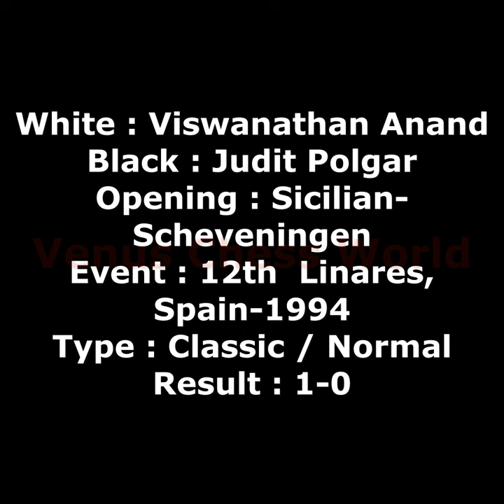Anand defeates Polgar!!! | Sicilian | 1994 - Spain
White : Vishwanathan Anand
Black : Judit Polgar
Opening : Sicilian Defence-Scheveningen
Event : 12th Linares, Spain - 1994
Type : Classic / Normal
Result : 1-0